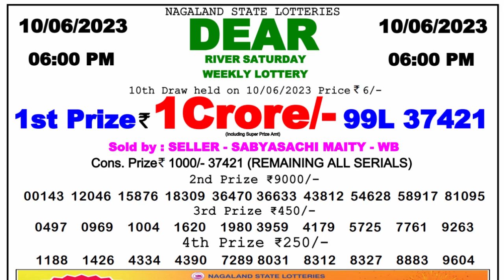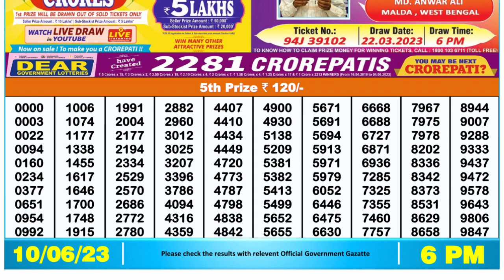Nagaland Lottery Sambad Live 6pm 10.06.23